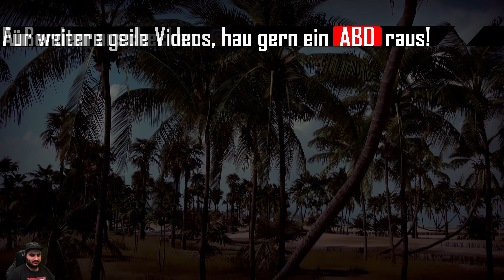STORY FINALE! | Need For Speed Heat Let's Play Deutsch #23 | NFS Heat 4K Gameplay German